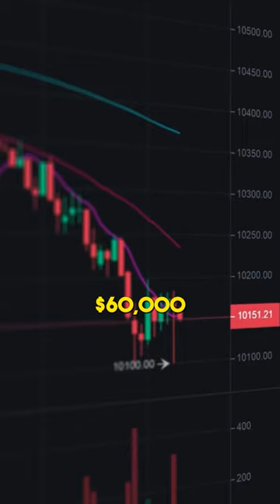This Crypto Millionaire Trader Lost $60,000 In a Single Day 😱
In this video, I share how I lost $60,000 in a single day trading crypto.